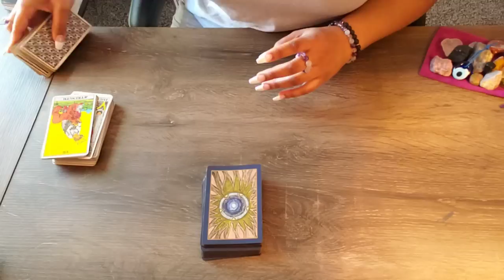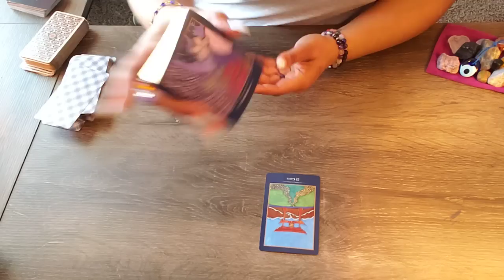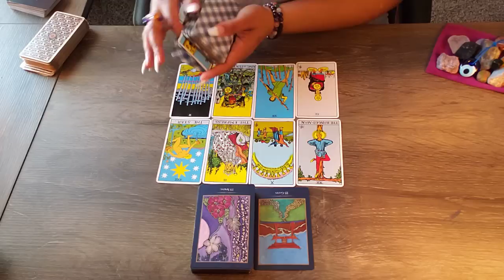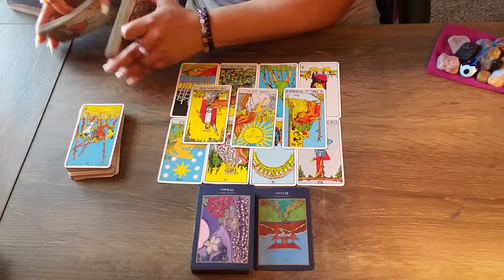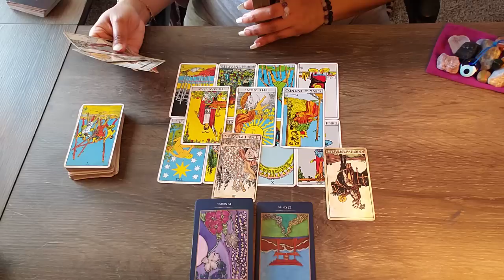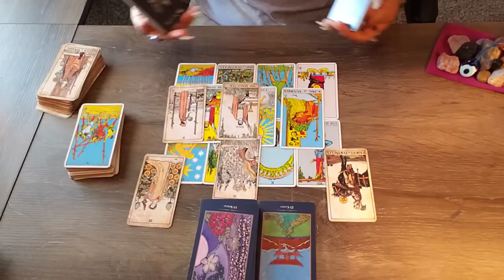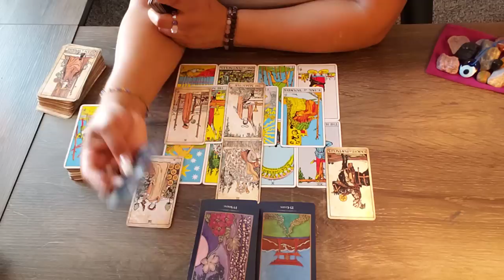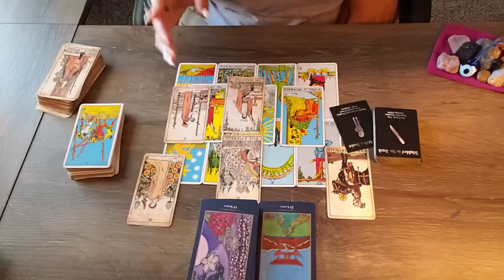PISCES ♓️ MOTHER/BABY MAMA/MOTHER-IN-LAW FROM H€LL…NOW THEY SEE WHAT REALLY HAPPENED. 😢